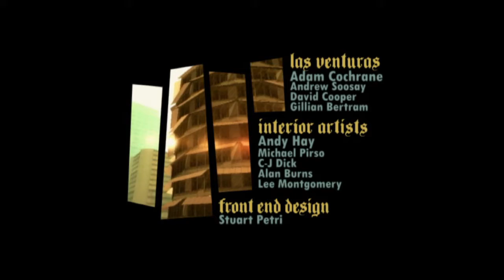Grand Theft Auto: San Andreas part 2 ILL HAVE 2 NUMBER 9S A NUMBER ILL BUST A CAP IN YA